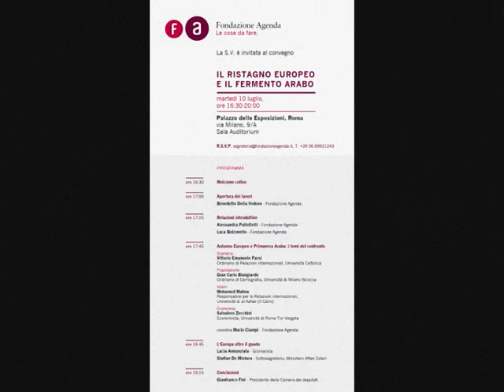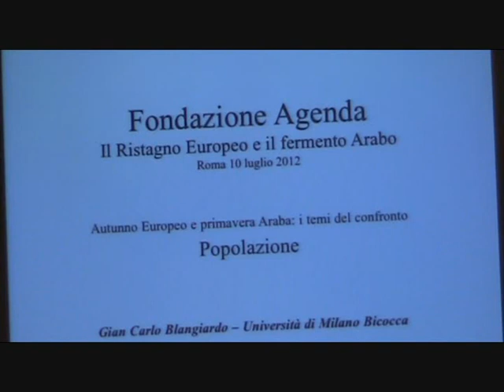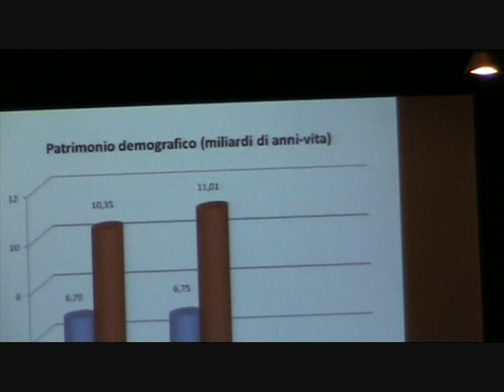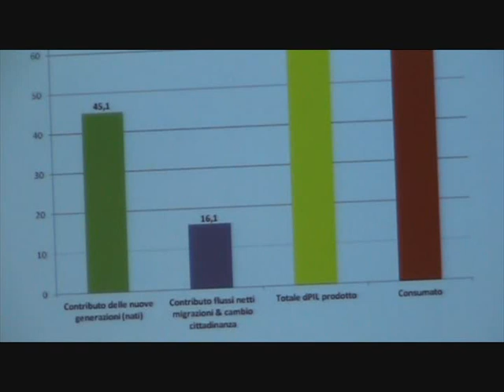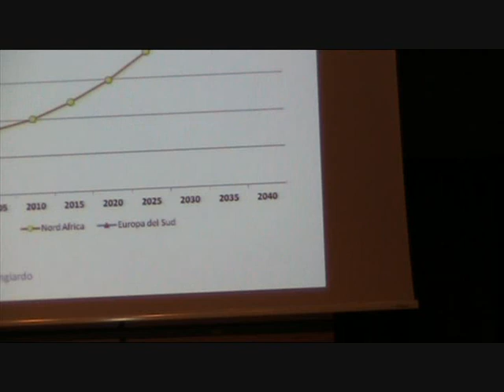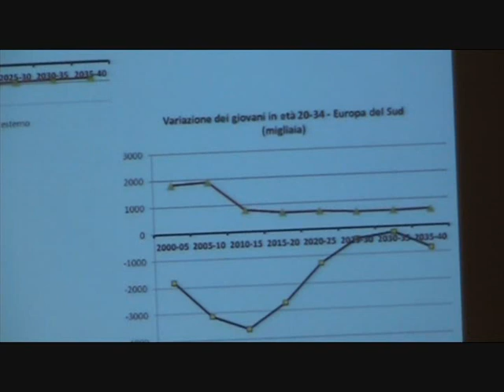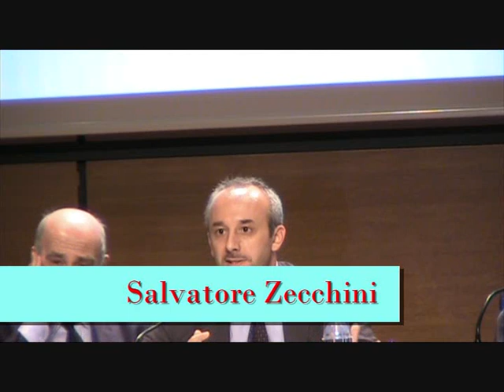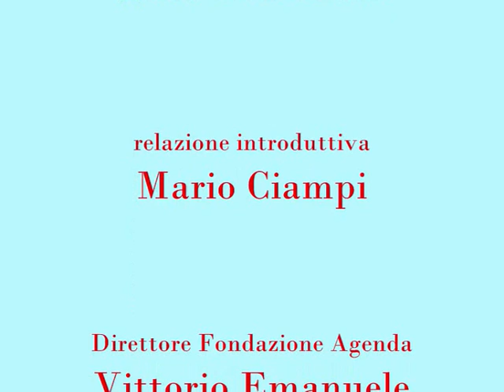Convegno "Il ristagno europeo e il fermento arabo" 10 luglio 2012 - Fondazione Agenda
- Registrazione effettuata da Liberi.tv il 10 luglio 2012 a Roma presso la sala Auditorium del Palazzo delle Esposizioni

Ordine degli interventi:
On.Benedetto Della Vedova - Capogruppo FLI alla Camera dei Deputati (apertura)
Rappresentante Associazione Adenauer
Alessandra Pallottelli - Relazione di apertura
Luca Bolzanello - Relazione di apertura
Mario Ciampi - Direttore Fondazione Agenda (moderatore)
Vittorio Emanuele Parsi - Ordinario Relaz.Internaz. Universita' Cattolica
Gian Carlo Blangiardo - Ordinario di Demografia Universita' Bicocca di Milano
Mohamed Mahna - Responsabile relaz.internaz. Universita'Al-Azhar de Il Cairo
Salvatore Zecchini - Economista dell'Universita' Tor Vergata di Roma
Lucia Annunziata - Giornalista Rai
Staffan de Mistura - Sottosegretario agli esteri
Gianfranco Fini - Presidente della Camera dei Deputati e Presidente Onorario della Fondazione Agenda

(Si ringrazia Silvana Bononcini per la segnalazione)